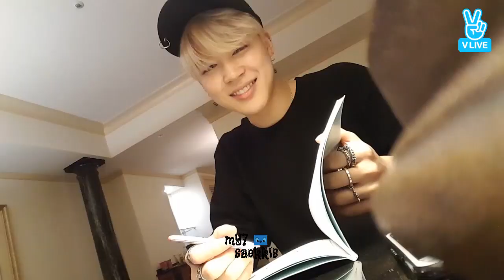BTS JIMIN LAUGHING COMPILATION PART 10